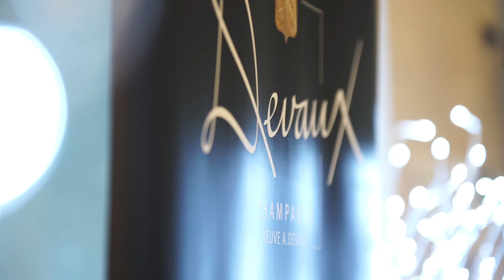Ouverture de l'École Supérieure de Tourisme à Paris !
L'École Supérieure de Tourisme est officiellement à Paris. L'occasion était parfaite pour présenter ses nouveaux partenaires et de remercier les historiques.

Étudiants, collaborateurs et entreprises ont fêté cette nouvelle aventure pour l'École Supérieure de Tourisme Troyes-Paris !